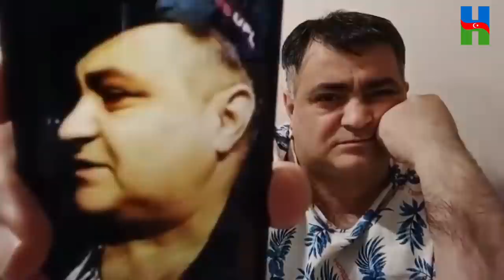RAMAZAN MÜQƏDƏS AYDIR, AÇ MƏCİDLƏRİ: MAQSUD MAHMUDOV.